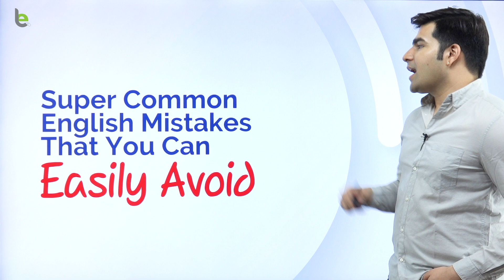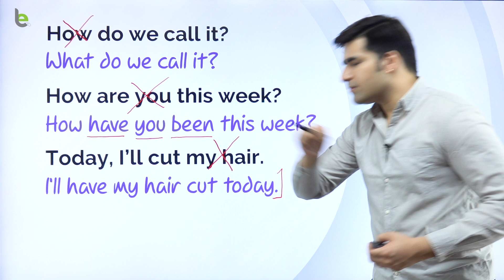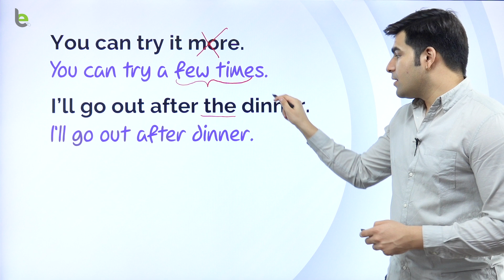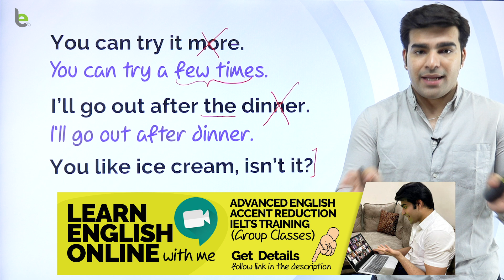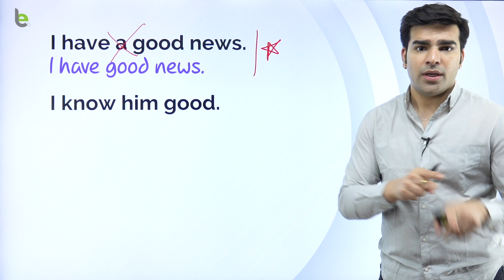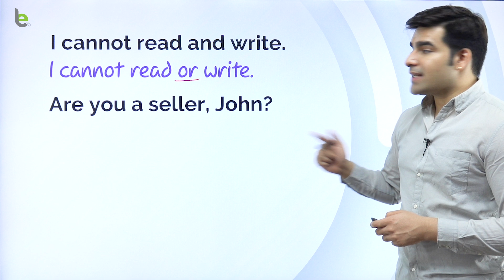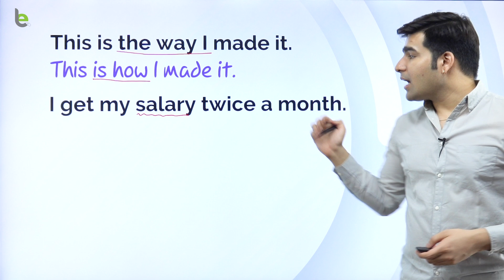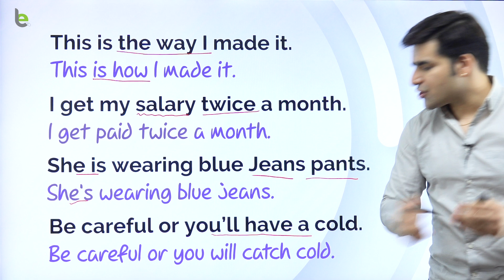इन 20 Common Spoken English Mistakes को आज ही सुधारो | English Speaking Errors You Should Avoid!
While learning English you are bound to make some common spoken English mistakes, but you have to avoid these English speaking errors and not repeat them. In this English speaking practice lesson, I will teach you 20 such common mistakes in English made unknowingly. These are common grammar mistakes, errors in using the correct words and wrong placement of verbs. I hope you will not repeat these common errors in English and speak English fluently and confidently.